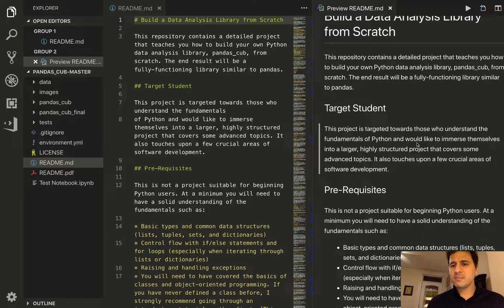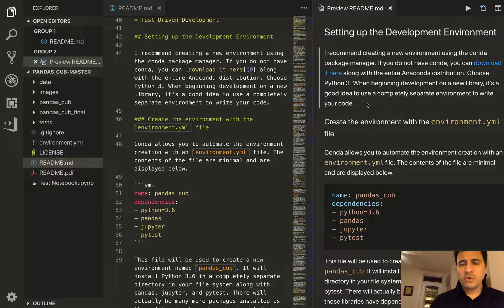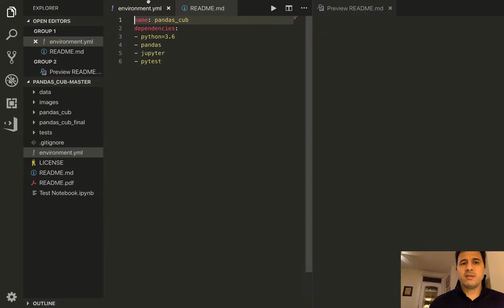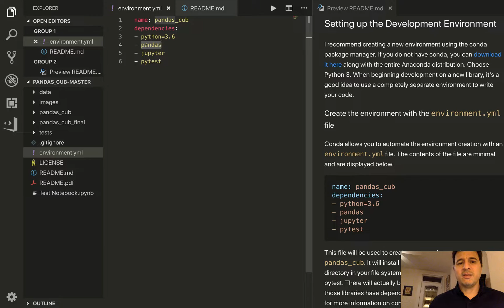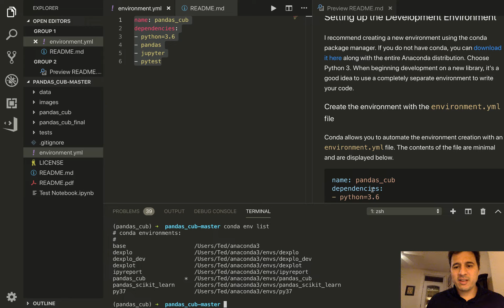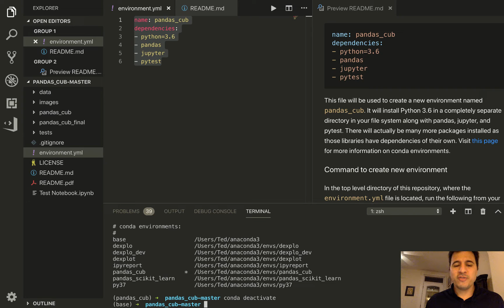Build a Data Analysis Library from Scratch in Python (5/57): Setting up the Development Environment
• Become an expert with my book Master Data Analysis with Python

Learn how to build a data analysis library from scratch in Python. Immerse yourself into a comprehensive project with 40 steps and 100 tests that you must pass in order to complete. We are building Pandas Cub, a library with similar functionality as the Pandas library.